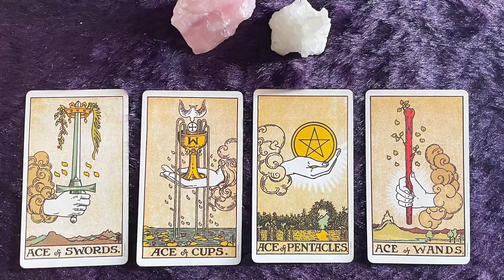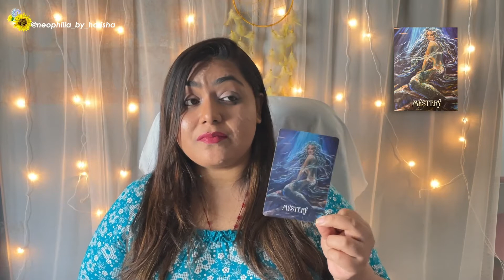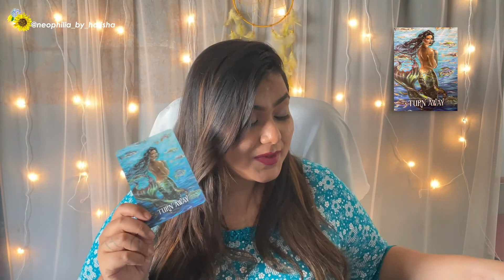❤️You need to see this!😳| 🌟Everything about their Personality!💕|Have you met them already??| English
❤️You need to see this!😳| 🌟Everything about their Personality!💕|Have you met them already??| English. Timeless Messages from Your Angels and Spirit Guides. Enjoy your reading. 🔥

❤P E R S O N A L   R E A D I N G S    &   C O N S U L T A N C Y
❤TURN OF TIME DECK - My universal messaging deck for everyone. Comes with a Guide book. (readers as well as non-readers) to order Email or DM on Instagram

❤C O R E   C O M M U N I T Y-  F R E E   M E M B E R S H I P
Join my Core Community for Free Sessions, Weekly Horoscopes & Lifetime Membership Discounts on all products and services! (Free)

1) 1:11 - Pile 1- Ace of Swords
2) 13:54 - Pile 2- Ace of Cups
3) 23:56 - Pile 3- Ace of Pentacles
4) 34:32 - Pile 4 - Ace of Wands

💎The contents of a Tarot Reading are not legally binding. Any Decisions made, or Actions taken by you is your sole Responsibility and Any decisions must be be consulted by a professional.